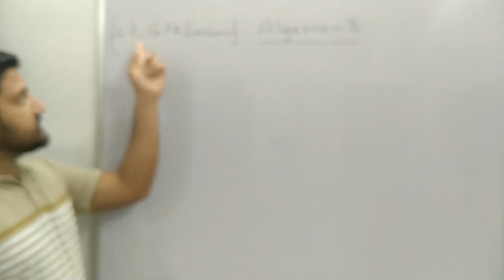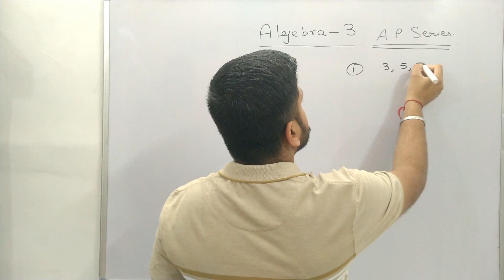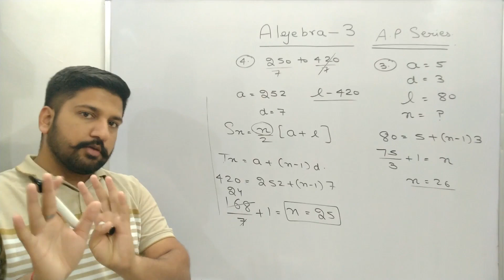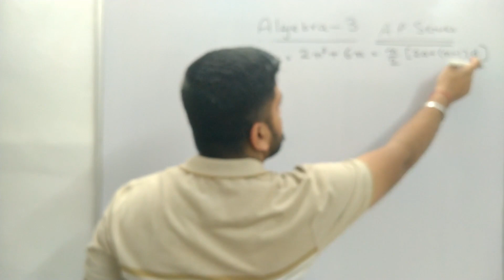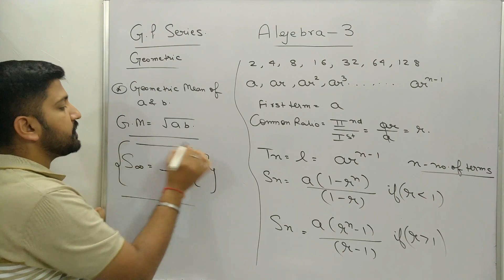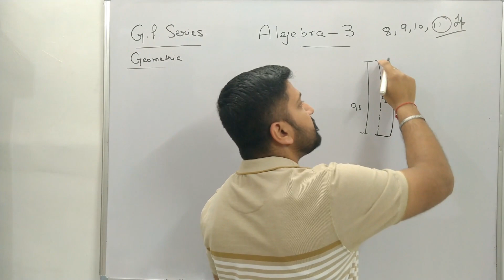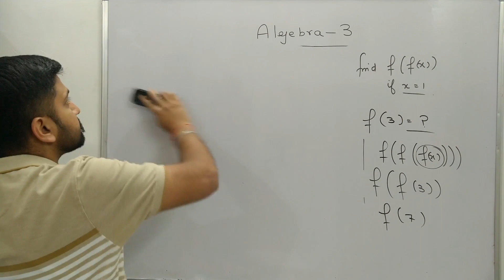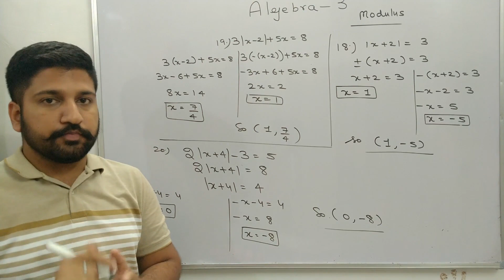Algebra Part 3 Shortcuts/Formula for SSC CGL/CPO/CHSL/BANK/RAILWAYS/CDS/AFCAT/PB. GOVT. EXAM.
ALGEBRA Part 3 Tricks/Shortcuts/Formula | SAT / BBA / CLAT / HM / SSC / BANK / RAILWAYS / GRE / GMAT / AFCAT / CDS / INET  /PB.GOVT EXAM

Hello Guys Today we are going to learn very interesting and demanding topic "ALGEBRA" As always we will first learn concept and then we will attempt some questions from exams like SSC/BANK/RAILWAYS/GRE/GMAT/AFCAT DEFENCE/PB.GOVT EXAM.

We will start teaching you from the initial stage and you will get mastery at the end of this series.

1. Brief Concept of Arithmetic Progression Series.

2. Brief Concept of Geometric Progression Series.

3. Concept of Functions and Modulas.

4. Practice Questions for all Concept

Below are the useful link